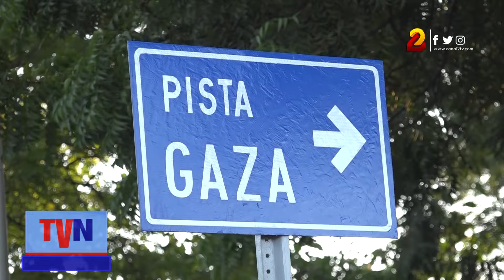Nicaragua y Palestina juntos en proyectos de desarrollo vial para el pueblo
Con un acto cultural la comuna capitalina y miembros de la embajada de Palestina en Nicaragua inauguraron la pista Gaza, un tramo de 2.8km que cubre el centro histórico de Managua.